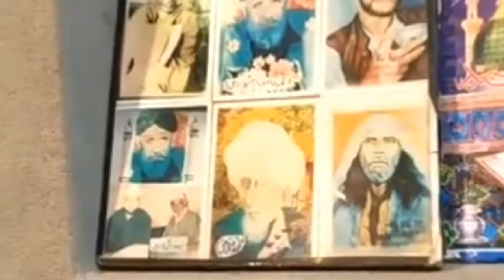Saqiyan Bi Chovnas Paan'i Hy Moikhan'i Hy Moikhan'i Hy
Saqiyan Bi Chovnas Paan'i Hy
Moikhan'i Hy Moikhan'i Hy
Kalam:Ahmad Batwari
Singer:Mohd Abdullah Shaksaz
ساقین بہ چونس پانہٕ ہَے
مے خانہٕ ہَے مے خانہ ہَے
کلام : احمد بٹواری
گلوکار: محمد عبداللہ شاکساز